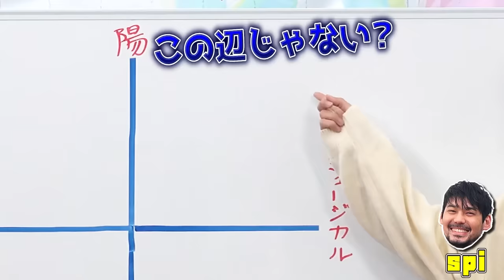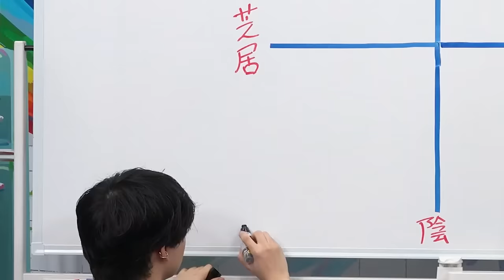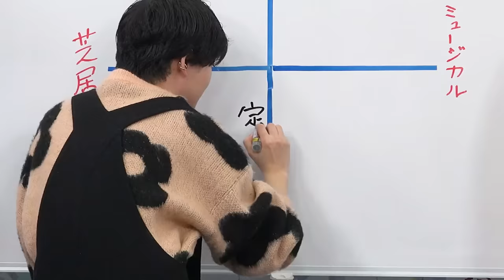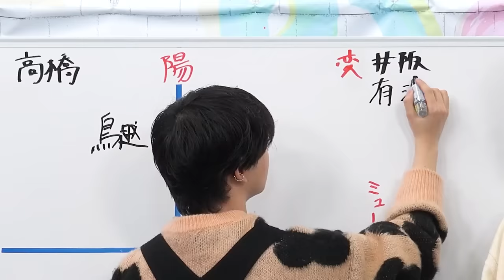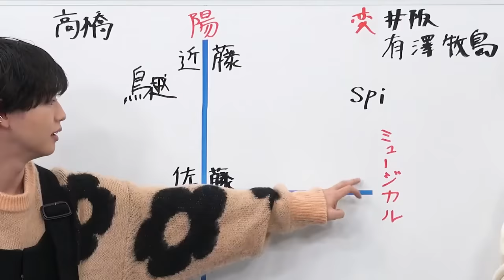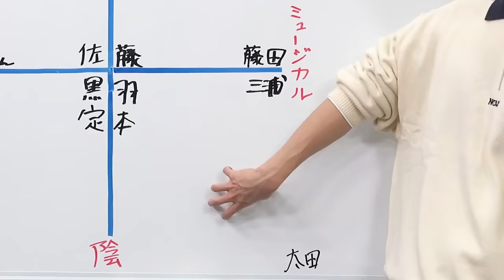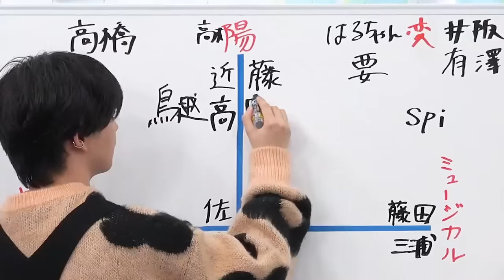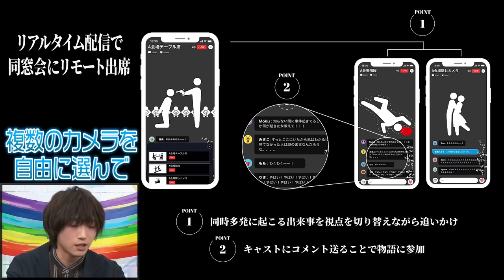定本楓馬と2.5次元俳優を勝手に分類してみた！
■ハイブリッド･イマーシブシアター「同窓会～優しくて残酷な彼を偲んで～」
2023年1月11日(水)〜15日(日)全8公演
詳細情報およびチケットはこちらから
なお会場チケットは完売致しました。
配信チケットは購入できます。

【天才】牧島輝と細かすぎるモノマネ2.5次元俳優編やってみたら笑いが止まらなかった【漫画化プロジェクト最新情報②】

リアル過ぎ！男4人生活のバッタバタな初日【シェアハウスVlog 買い出し〜料理～団らん～就寝～起床】

【ギリギリ心理テスト②】やってみたら2.5次元俳優たちの本性がヤバかった with 笹森裕貴

【被害者14名】高橋健介の悪行をまとめたら圧倒的ボリュームすぎた【2.5次元裁判 高橋被告総集編】

🌈主な出演作
鳥越裕貴：